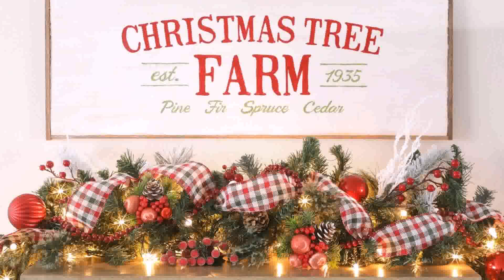Front Porch Railing Christmas Decorating Ideas